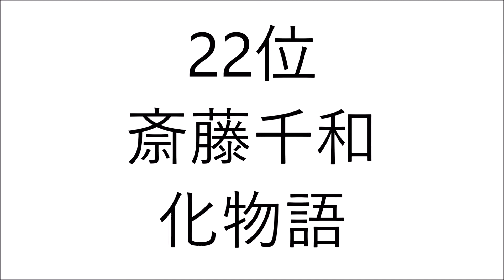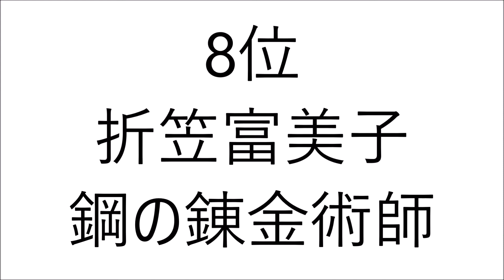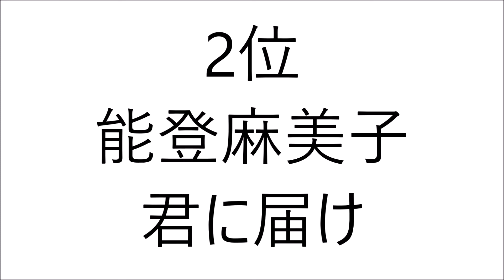2009 声優頻度ランキング アニメ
声優の主な作品もつけてます。タイトルが長い作品は個人的に短くしておりますのでご了承ください。